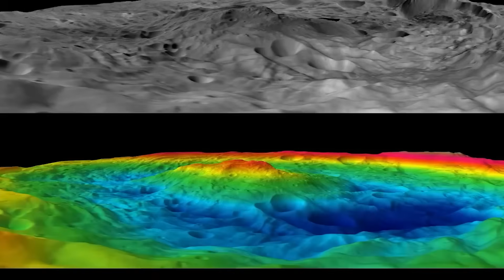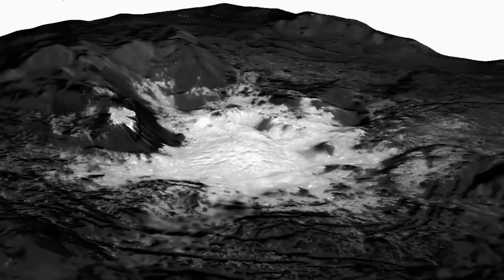James Webb Telescope Found a NEW Planet and the LIGHTS Were On